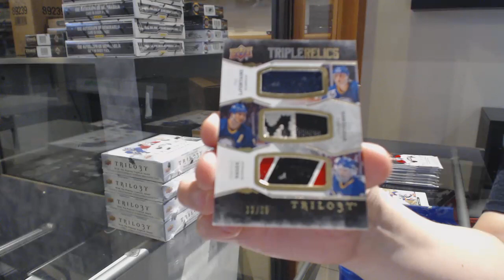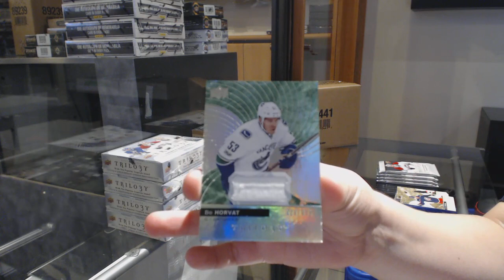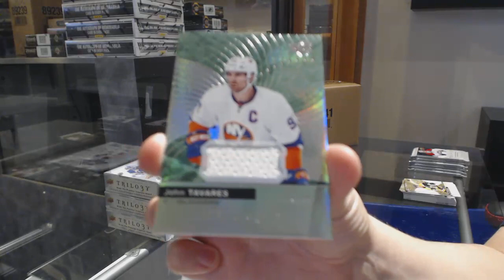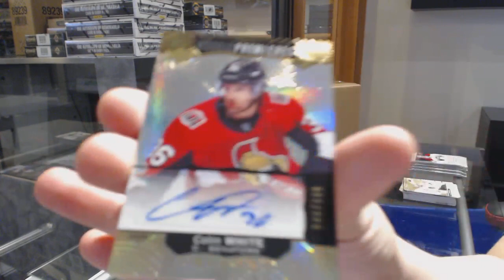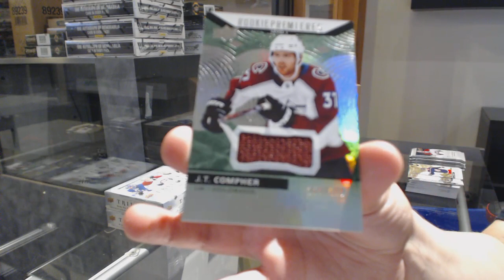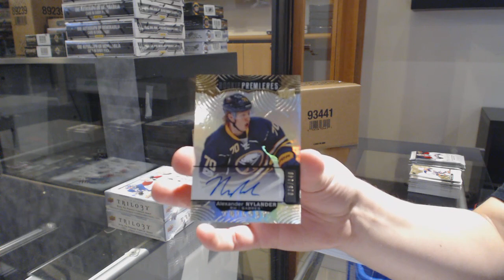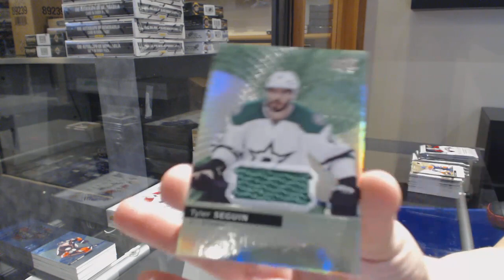17-18 Upper Deck Trilogy Hockey 5 Box Break - C&C GB #11,069